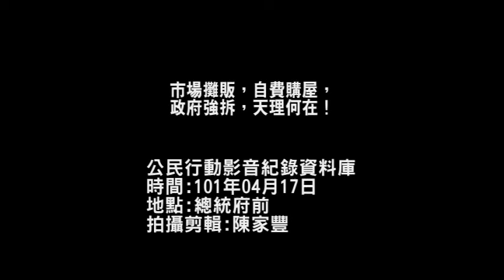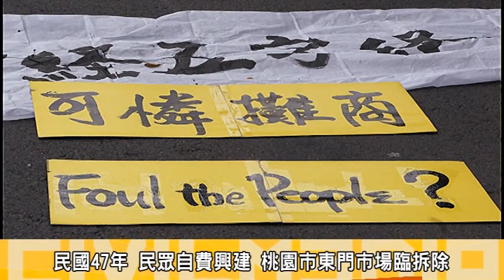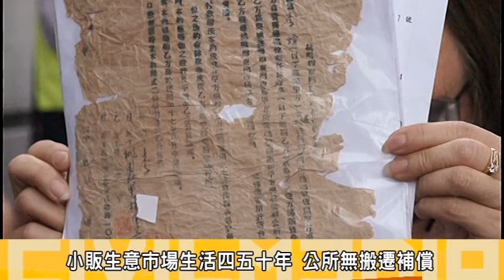市場攤販，自費購屋，政府強拆，天理何在！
桃園市東門市場因為都市更新計畫，縣府公告17日為最後搬遷期限將申請法院強制執行拆遷；但市公所確未提出任何安置方案，東門市場自救會的居民早年自費興建的攤位與家園，現今因公所的都更計劃；將面臨拆除的命運?但去年的一場大火；除了燒掉大半的攤位也引起了居民對這場火災的質疑，因為這場火災公所與警方未明確提出火災鑒定報告，確因此以房屋以破舊為由將居民房屋計劃更新。
17日下午，東門市場自就會與受害居民於總統府前提出訴求，要求桃園市公所不應強拆，並提出都更後續補償與配套措施。